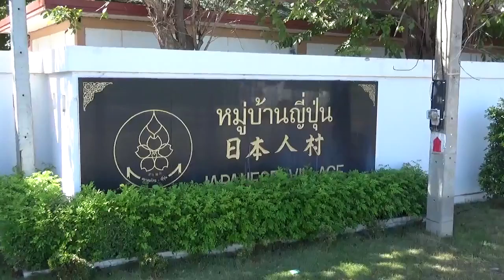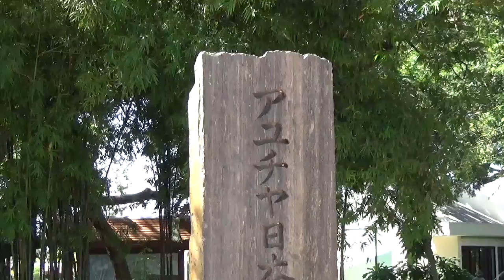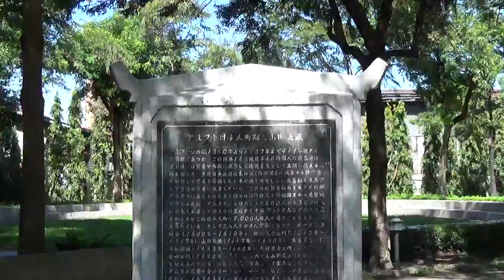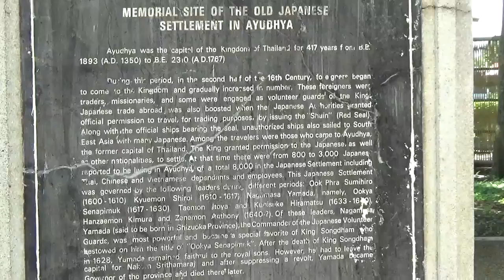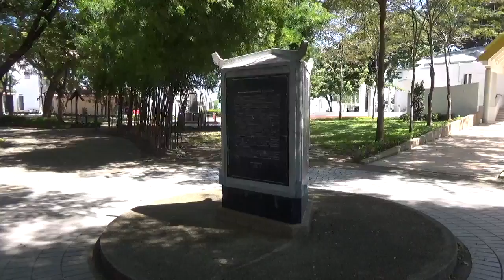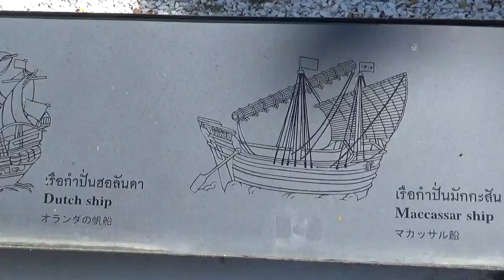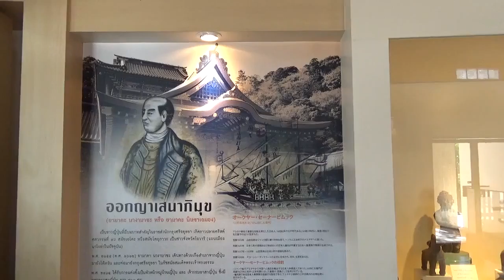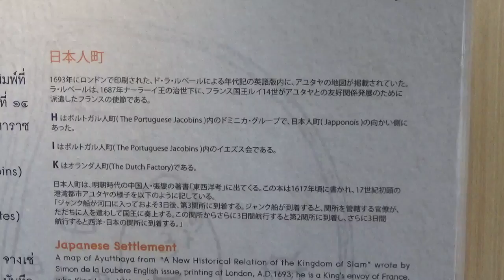「山田長政」活躍の地?【日本人町跡】(アユタヤー) /Japanese Settlement, หมู่บ้านญี่ปุน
オークヤー・セーナーピムック(山田長政)/Nagamasa Yamada/ออกญาเสนาภิมุข

　アユタヤー時代の日本人町跡です。タイ日協会の手により、アユタヤー時代のオランダ東インド会社資料から日本人町跡を確認して、12000㎡の土地を取得し遺跡として保存したものです。この地で、あの山田長政が活躍したのかもしれません。

　2011年の大洪水後、初めて行きました。お土産物を扱っていた売店がなくなり、そこが「山田長政　オークヤー・セナーピムックとターオ・トーンキープマーの展示」なる展示室になっていました。

ユネスコ 世界遺産(文化遺産)「古都アユタヤ」/World Heritage Site/มรดกโลก/世界遗产

タイ王国、プラナコーン・シー・アユタヤー県、ムアン・プラナコーン・シー・アユタヤー郡
Muang Phra Nakhon Si Ayutthaya, Thailand
เมืองพระนครศรีอยุธยา, จังหวัดพระนครศรีอยุธยา